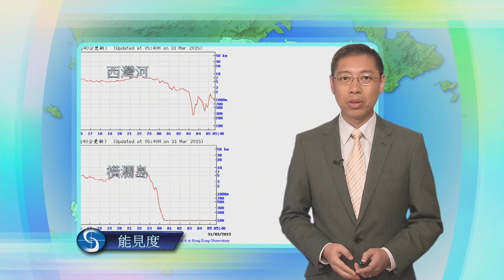早晨天氣節目 - 科學主任楊國仲(03月31日上午7時)